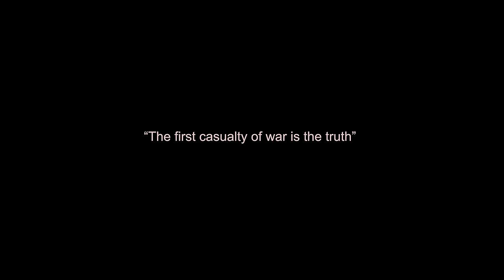Bryan Adams - What If There Were No Sides At All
This is an anti-war peace song written with aim to provoke thought and offer a solution. I realise it's Nutopian, but as of this writing, there are no peace talks, the balance of power is skewed and there is only escalating division and death. My heart goes out to all the families that have lost their children.

Directed by BA and Ben Ib
Produced by BA
Engineered by Hayden Watson
Written by Bryan Adams and Gretchen Peters

Lyric:

What if there were no sides at all

Just a big blue ball - floating in space
It’s a beautiful world - but a dangerous place
It's perfectly round - it's perfectly clear
There are no sides - on a perfect sphere

Don't make me hate - don't make me choose
Why should one side win and the other side lose

I don't understand - why take sides at all
There are no sides - on this big blue ball

We tell ourselves it’s the stand we take
But there’s no sides except the ones...we make

c 2023 Badams Music Limited